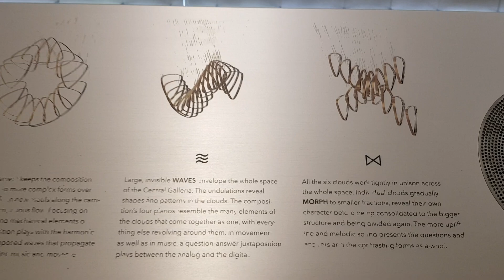Petalclouds at Terminal 4, Singapore Changi Airport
Petalclouds at Terminal 4 is a Grand scale kinetic sculpture comprising six structures suspended 200m across the Central Galleria. Its movements are synchronised with animated lighting and music, presenting a seamless amalgamation of art, music and science.